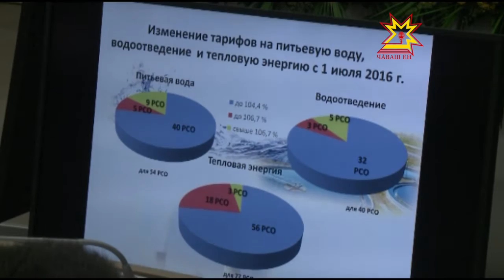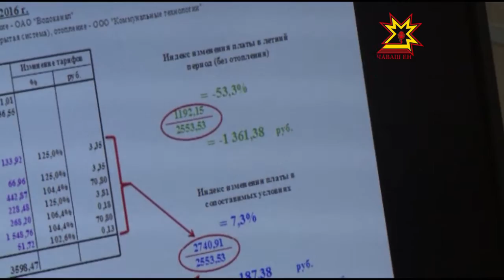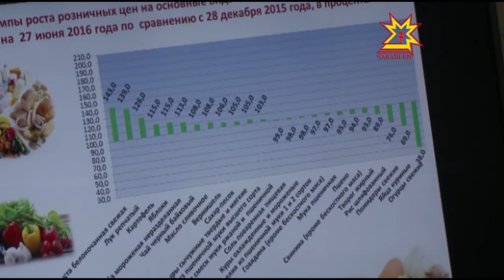С 1 июля в Чувашии вступили в действие новые тарифы на оплату жилищно-коммунальных услуг.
Сельхозтоваропроизводители закончили посевную и готовятся к с уборочной компании. Что показал мониторинг цен на продукты в магазинах республики. Эти и другие вопросы обсудили на еженедельном совещании Главы Чувашии и Правительства республики.